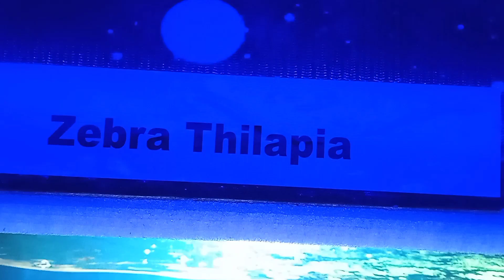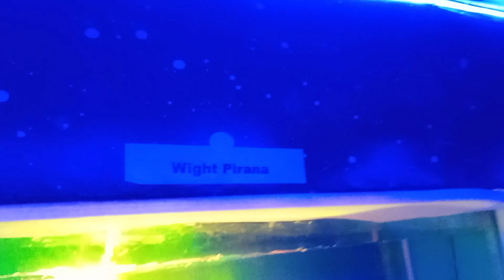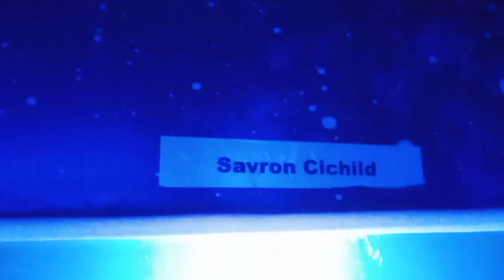एक्वेरियम रायगढ़ मीना बाजार मेला घर बैठे मजा लो रायगढ़ मीना बाजार में लगा एक्वेरियम के बिल्कुलफ्री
रायगढ़ मीना बाजार में लगा एक्वेरियम

रायगढ मीना बाजार मेला

मेला मड़ई

रंग बिरंग के  मछली